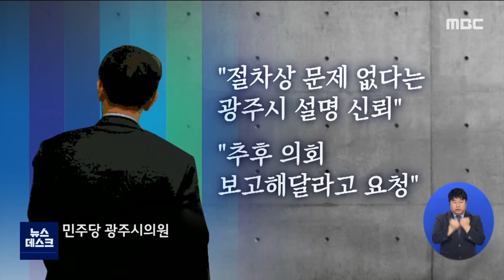코로나 민생안정대책 광주시의회 '패싱' 논란 (뉴스데스크 2020.9.22)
(앵커)
광주시는 코로나19 확산 이후
지금까지 아홉 차례에 걸쳐
2천억원 규모의 민생안정대책을 내놨습니다.

그런데 지원 대상과 규모를
결정하는 과정에서
단 한 차레도 시의회와 협의하지 않았습니다//

지원이 시급한 상황이었다고는 하지만
대의 기구인 의회를 배제한게 옳았는지,

(기자)
광주시가 9차 민생안정대책으로 지급할 예산은
208억 원 규모입니다.

고등학생과 대학생 12만 6천여 명에게도
추석 전까지 10만원을 지급하는데
여기에 드는 예산이
161억 원으로 전체의 80%에 가깝습니다.

학자금과 취업이 부담이었던
대학생은 장학금 지급을 반깁니다.

(인터뷰) 오서린/ 전남대학생
"저는 전공책 사는 이런 것에 쓸 것 같아요. 자격증 책이나 이런 것 사는 데 쓸 것 같습니다."

하지만 광주시의 결정에 섭섭함을 토로하는
목소리도 나옵니다.

수입이 끊긴 지 6개월이 넘은
방과후 강사들은 시급성을 따졌을 때,

강사들에 대한 지원도 필요했다며
학생들을 부러운 눈으로
바라볼 수밖에 없습니다.

(녹취) 방과후 강사/
"우리 같은 사람들 취약계층 아닌가요? 진짜 그런데 전혀 그런(지원 대책) 게 없다는 게."

광주시는 9차에 걸쳐
총 2천 2백억원의 예산을 집행하는 동안
누구를 대상으로 할지 고민했다며,

그동안 대책에 빠져 있던
학생과 임신부 등 미래세대를 위해
지원하기로 결정했다는 입장입니다.

(녹취) 이용섭 광주광역시장/
"여기(대학생) 뺄까, 말까를 갖고 마지막까지 논의를 많이 했습니다. 그래도 같이 해주는 게 좋겠다, 저희들이. 어찌 됐든 광주*전남을 이끌어갈 사람이니까."

하지만 일부 광주시의원은 의회와 협의없이
광주시가 예산을 집행해
의회의 견제 권한을
무력화시켰다고 비판합니다.

야당 의원은 최소한
의회의 코로나 비상대책위원들과
지급 대상을 누구로 할지
회의는 했어야 했다고 지적합니다.

(인터뷰) 장연주 정의당 광주시의원/
"(지난) 2차 민생안정대책 하고 나서 그때 의회에서 문제 제기를 해서, 다음부터는 꼭 사전에 협의를 하겠습니다 라고 (광주시가) 이야기했었거든요. 그럼에도 불구하고 이번에 똑같은 상황이 반복된 겁니다."

(CG) 그러나 민주당의 다른 의원은
"예산 집행에 절차상 문제가 없다는 광주시 설명을 신뢰했다"며,

"추후엔 의회에 보고를 해달라고 요청했다"며 온도차를 보였습니다.//